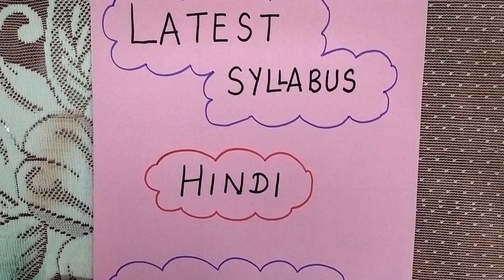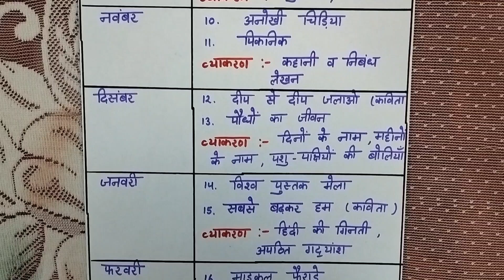Class 3 Hindi Syllabus || Latest Syllabus 2024 - 2025